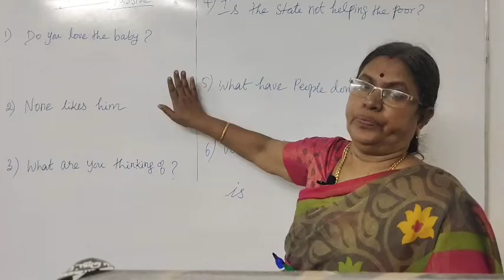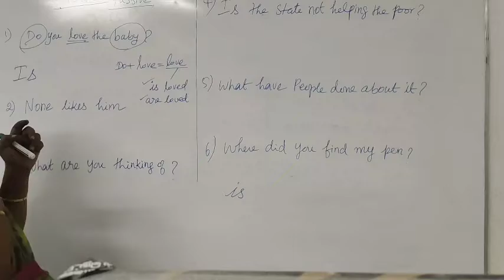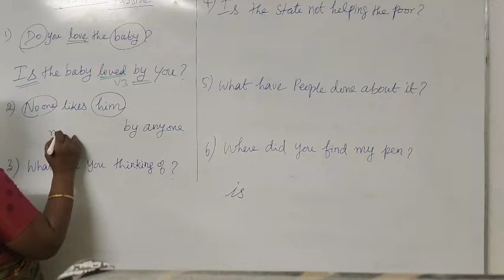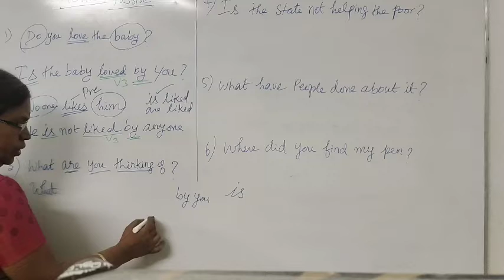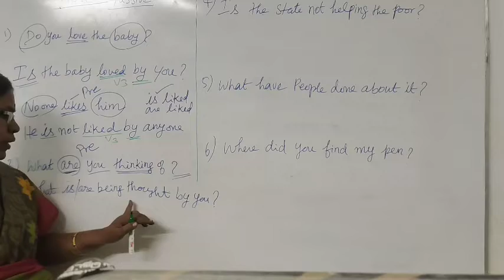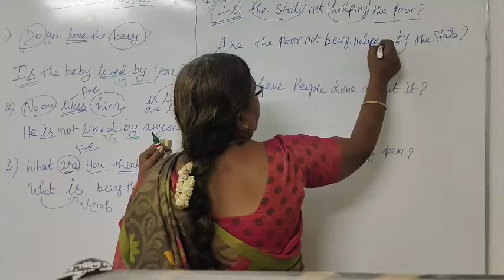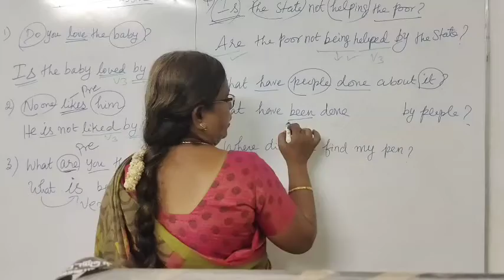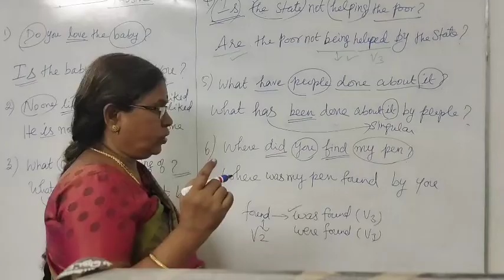Active and Passive voice